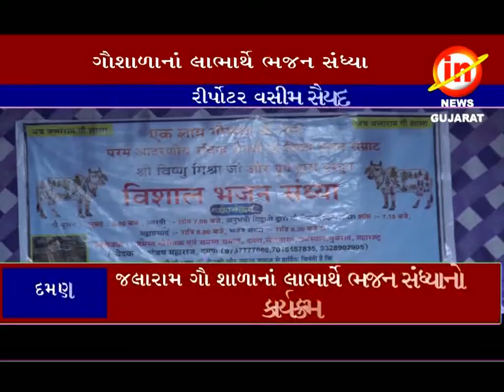દમણઃ જલારામ ગૌ શાળાનાં લાભાર્થે ભજન સંધ્યાનો કાર્યક્રમ